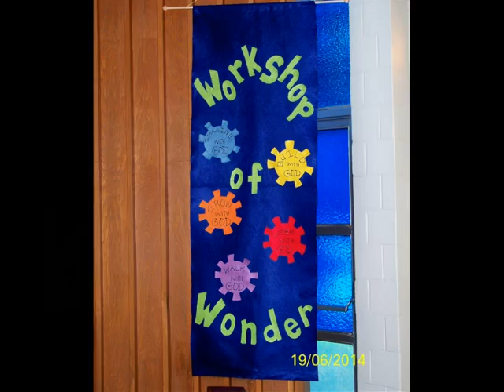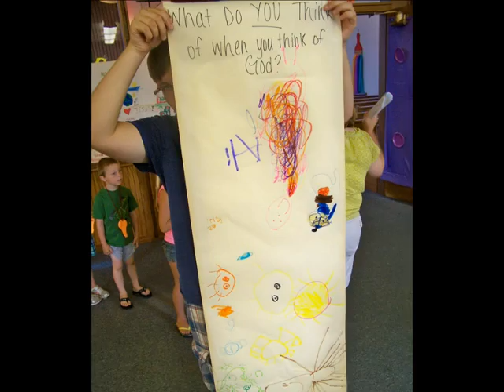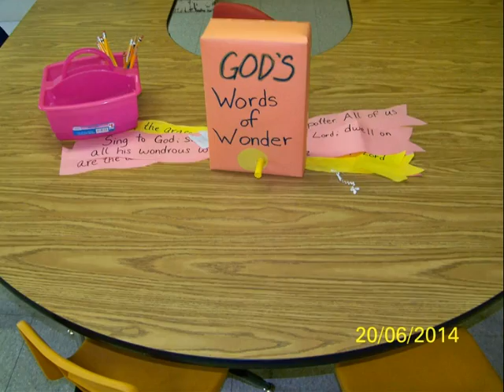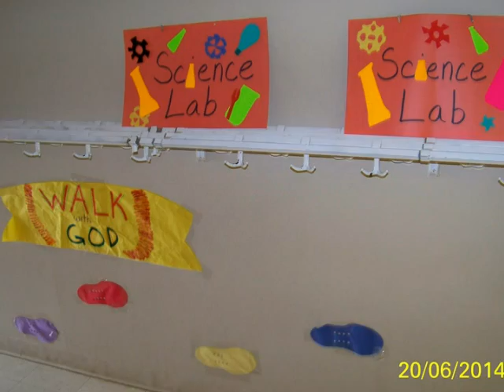VBS 2014 final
Workshop of Wonders 2014